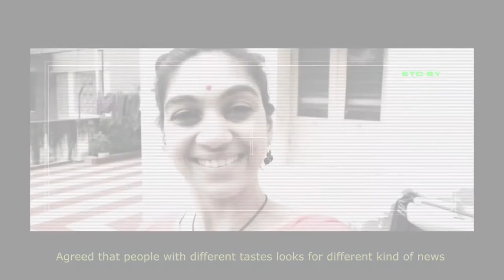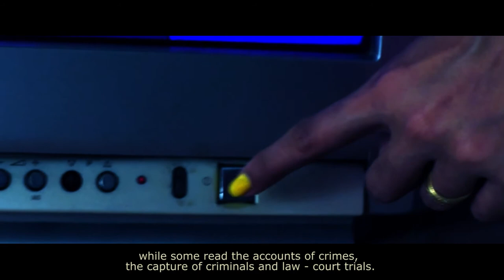What do you read? - IFP 2014